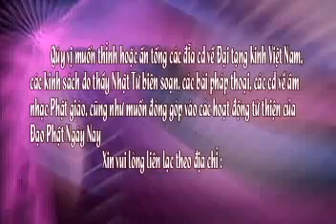Vấn đáp: Tuổi Trẻ Và Cuộc Sống - Thích Nhật Từ - TuSachPhatHoc.com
Thầy Nhật Từ giảng tại Chùa Hoằng Pháp, ngày 18/07/2009.